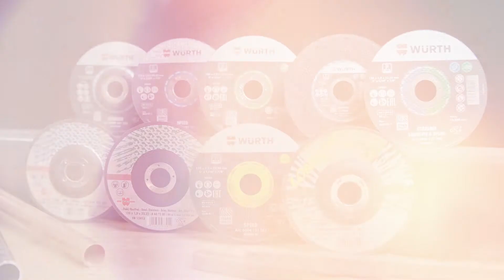Δίσκοι Κοπής Würth